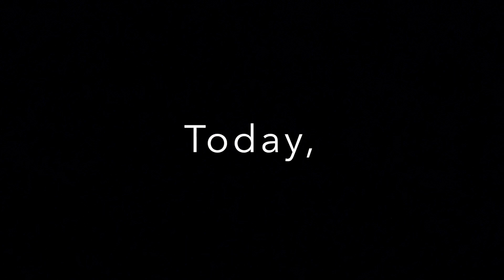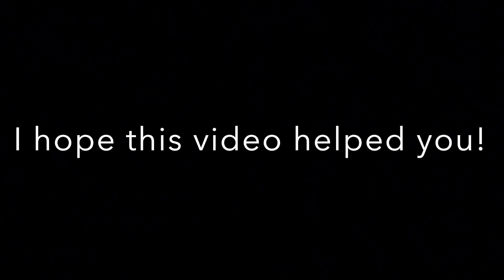What is a Geode!? | How are they formed?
Goooood evening everyone! Since we’ve had a large number of folks join the community from my how to spot a geode video (find it here if you missed it I figured now would be the PERFECT time to explain what the heck is a geode! And how do they form!?

I’m not a geologist by any means, and don’t claim to be one, so here is my explanation as to what a geode is and how/where they can form! I strive to make the best informational content I can, and if adjustments need to be made then so be it!

If you are new to the channel and this is the first video of mine that you are seeing, id like to say WELCOME! I hope you enjoyed and give some of my other content a gander, I’ve got tons of great stuff out there!!